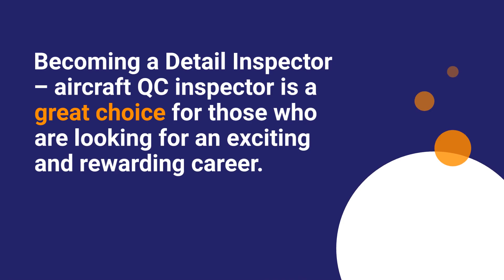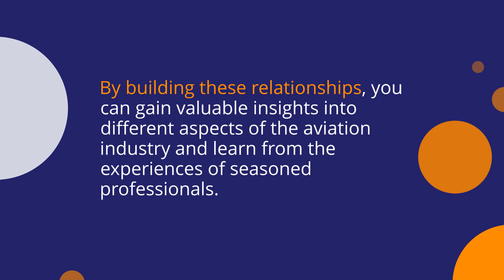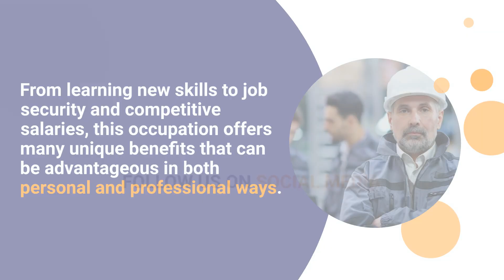8 Benefits of Being a Detail Inspector – Aircraft QC Inspector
If you're looking for a career that's interesting, challenging and pays well, consider becoming a detail inspector – aircraft QC inspector. In this video, we'll take a look at eight benefits of the job.

No matter what your background or experience is, there's a good chance you could have a successful career as an aircraft QC inspector.

So if you're looking for a new challenge, be sure to check out this exciting field!